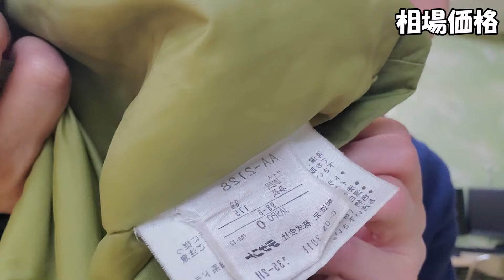【無人の古着屋】仕入れの裏側‼︎謎のBOX開封して一攫千金狙ってみた【No.3】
恒例‼︎古着仕入れ開封シリーズ‼︎
今回も相場1万円超えを狙います！最後に相場チェックも、、
高額商品を見逃してたらコメントで教えてくださいw

静岡県内の古着好きはぜひ↓もチェック！インフルエンサーさんもご来店してる、超激ヤバ店舗です！
google map　Beeクローゼット焼津本町店

【僕への連絡はコチラから】